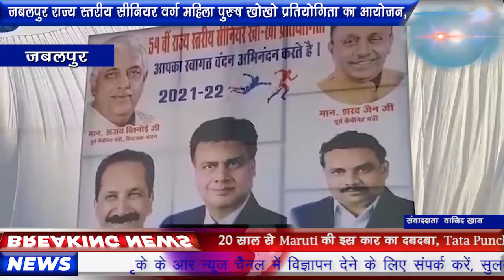जबलपुर राज्य स्तरीय सीनियर वर्ग महिला पुरुष खोखो प्रतियोगिता का आयोजन,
जबलपुर राज्य स्तरीय सीनियर वर्ग महिला पुरुष खोखो प्रतियोगिता का आयोजन,मध्यप्रदेश की 18 जिलों की टीमो ने खोखो प्रतियोगिता में लिया हिस्सा,,प्रतियोगिता के शुभारंभ मैच में पहुँचे पूर्व मंत्री विधयाक अजय विश्नोई,पूर्व मंत्री शरद जैन,जिले के पुलिस अधीक्षक सिद्दार्थ बहुगुणा,ने मध्यप्रदेश से आये खिलाड़ियों का उत्साहवर्द्धन किया,जहा इस खोखो प्रतियोगिता का आयोजन तीन दिवसीय होगा वही मध्यप्रदेश के आये हुए टीमो में से बेस्ट खिलाड़ियों को रास्ट्रीय खोखो प्रतियोगिता के लिए चयनित किया जाएगा।
जहा खोखो मध्यप्रदेश संघ के सचिव संजय यादव ने बताया कि मध्यप्रदेश राज्यस्तरीय तीन दिवसीय खोखो का आयोजन किया गया है जिसमे 18 विभिन्न जिलों की टीमो ने हिस्सा लिया है वही इनमें से खिलाड़ियों को चुनकर रास्ट्रीय टीम बनाई जायेगी,मध्यप्रदेश के जबलपुर में 26 दिसम्बर से पहली बार रास्ट्रीय स्तर की खोखो प्रतियोगिता होनी है जिसमे देश के विभिन्न राज्यो की टीमें हिस्सा लेंगी वही मध्यप्रदेश टीम का चयन इस राज्यस्तरीय प्रतियोगिता से किया जाएगा

बाइट सिद्धार्थ बहुगुणा एसपी जबलपुर

बाइट अजय विश्नोई विधायक बीजेपी